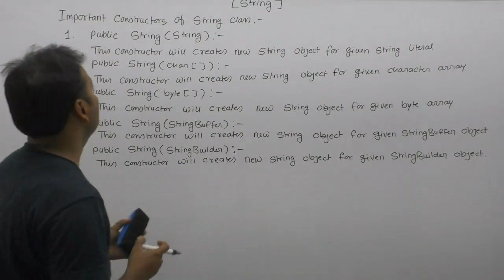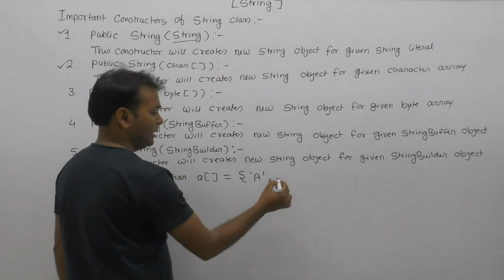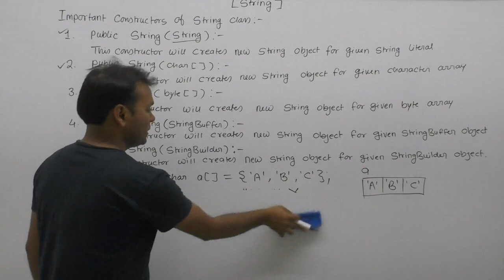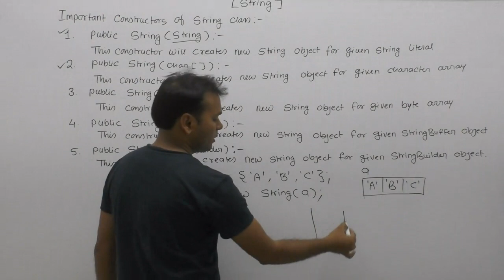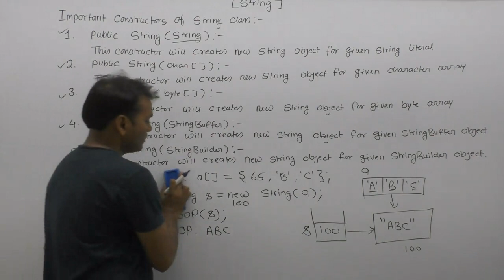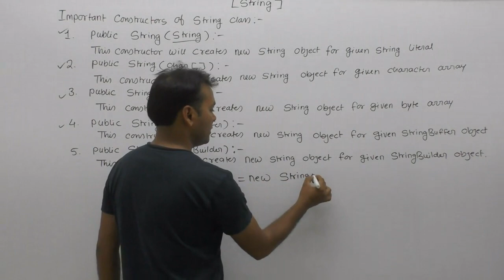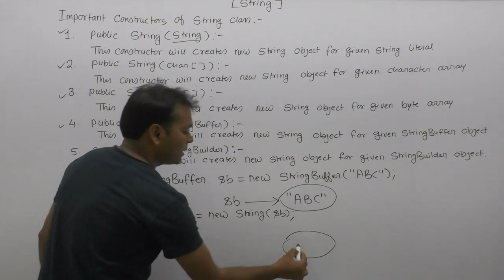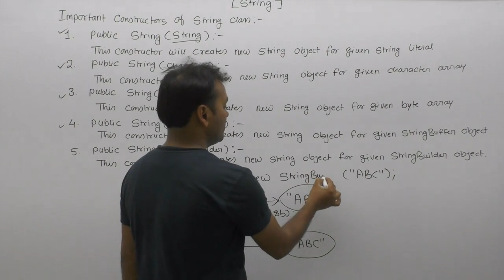Important Constructors Of String Class In Java |Part123| Core Java By Java Professional